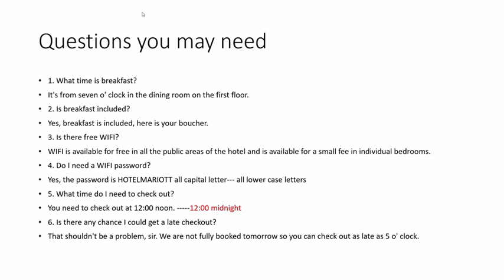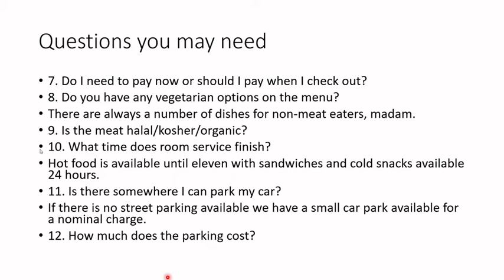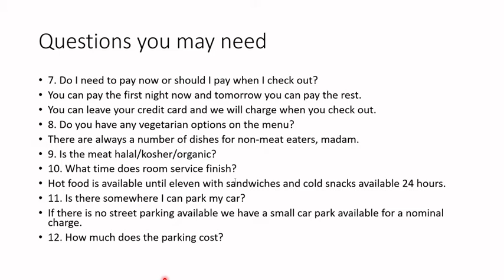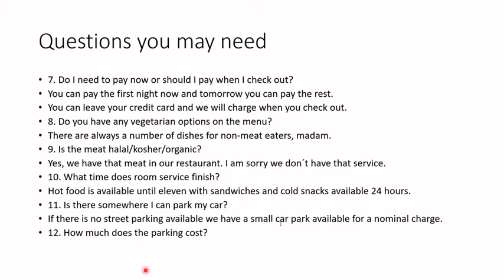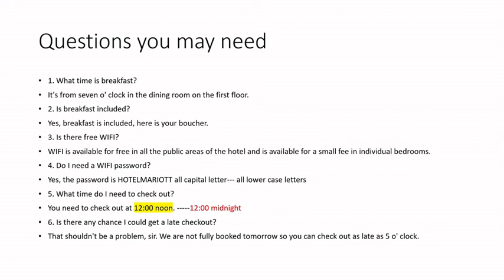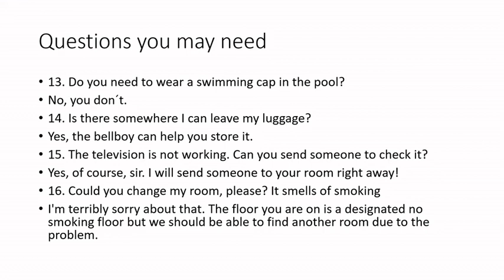At the hotel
Expression you may need to use in the hotel.